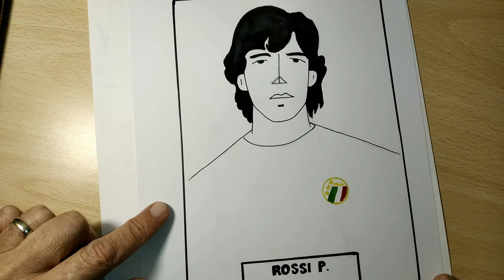Disegno Paolo Rossi calciatore Italia- Fun2.0 Draw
...era un ragazzo come noi.